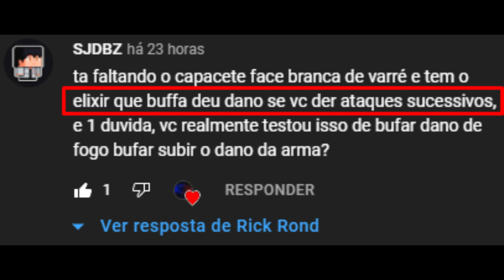AUMENTE MUITO seu DANO CONSECUTIVO com esse ELIXIR! - ELDEN RING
Localização da LÁGRIMA RACHADA ESPINHOSA
Meu PC
• Processador: i5 9400f
• Memória RAM: 16 GB
• Placa de vídeo: RX 580 OC 8GB
• HD: 4 TB
• SSD: 256 GB